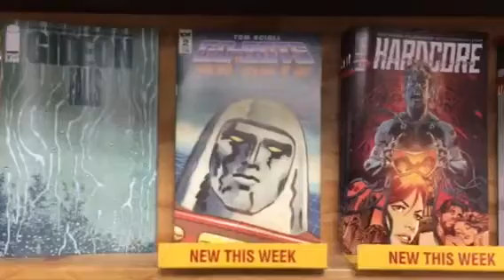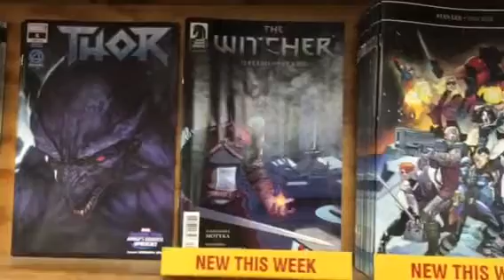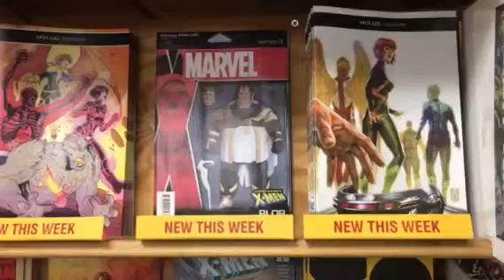CTnT quick look at new stuff 12-26-18